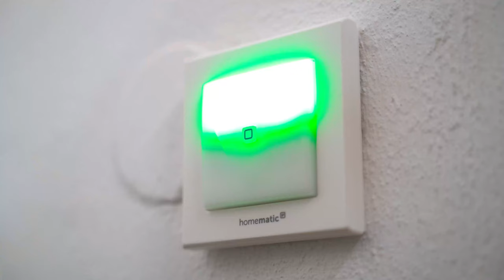Elektro Felsinger in Mannheim | Elektriker und Handwerker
Sie suchen einen erfahrenen Elektriker in Mannheim und Umgebung? Dann sind Sie bei Elektro Felsinger an der richtigen Adresse! Wir sind der Fachmann für alle Elektroarbeiten. Als erfahrene Firma für Elektroinstallationen stehen wir sowohl Privat- als auch Geschäftskunden mit unserem Knowhow zur Seite. Unsere Kunden schätzen das große Fachwissen sowie die Sorgfalt, mit der wir unsere Arbeiten durchführen.